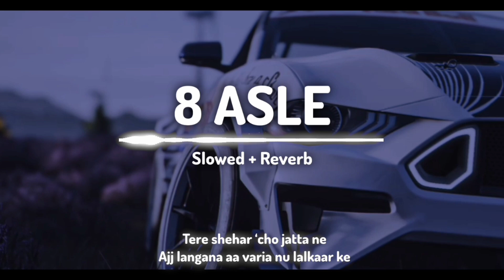8 Asle - Sukha x Gurlez akhtar ll Slowed + Reverb ll Song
Music🔗- Sukha